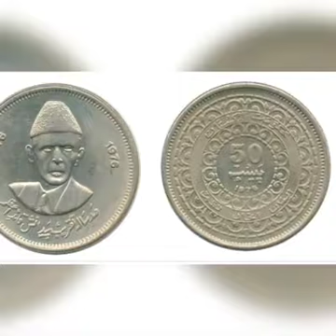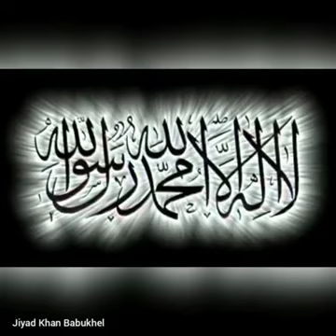Insanano Lewane karem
Mardanwal pa America ke